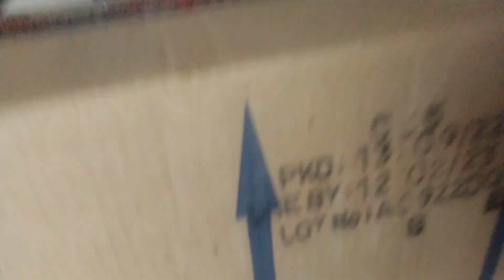என்_மகள்_பிறந்த_நாளுக்கு நான்_செய்த_நல்ல_காரியம் நண்பர்களே_உங்கள்_ஆதரவை_எனக்கு_அளிக்கவும்🙏🙏🙏FDK🥰🥰🥰